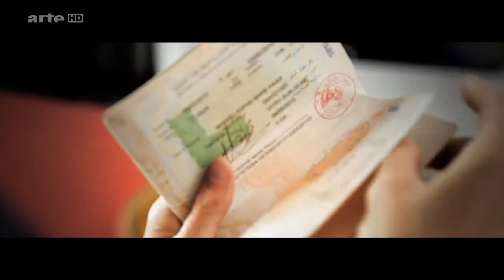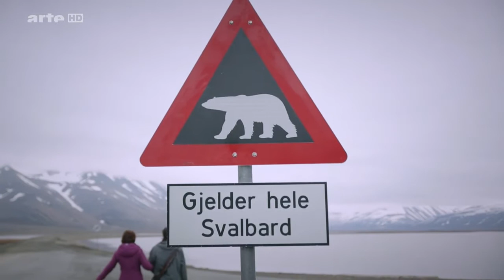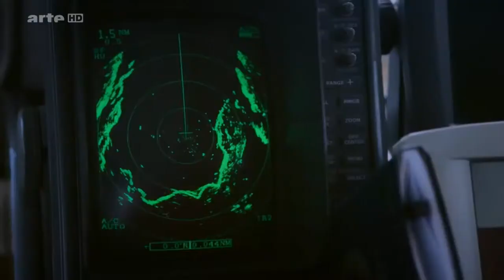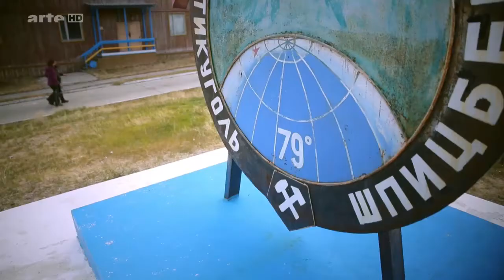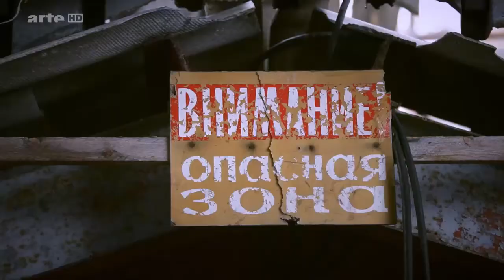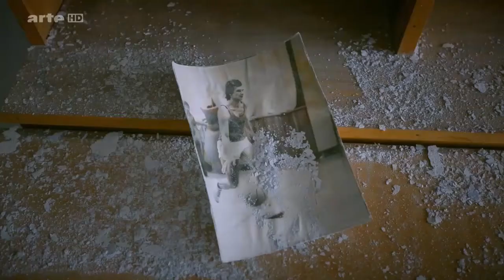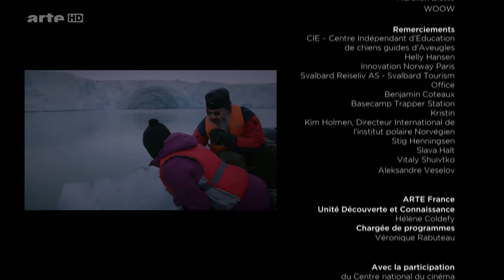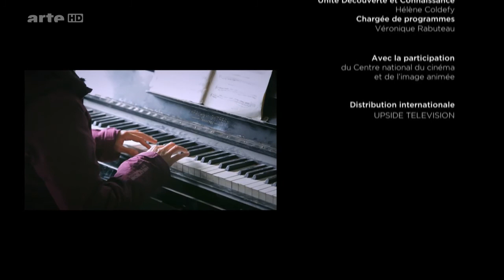Was du nicht siehst E59: Norwegen - Spitzbergen Doku (2013)